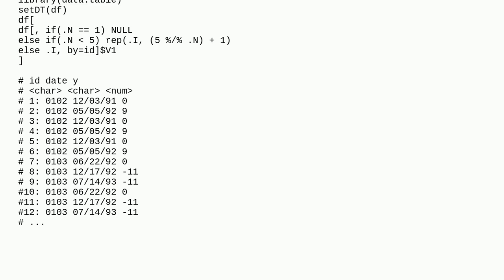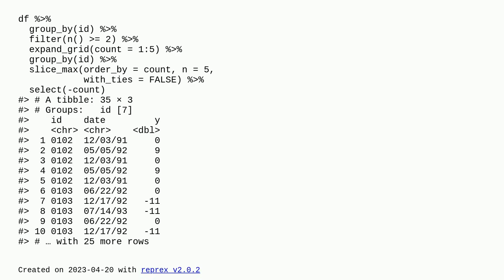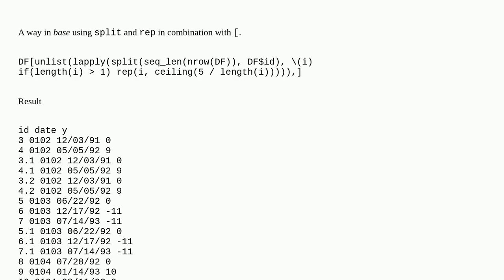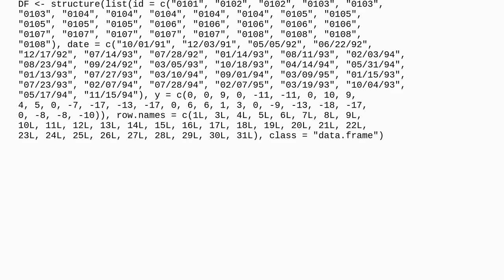Remove single observations then duplicate remaining observations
A special thanks goes out to the community

  r longitudinal